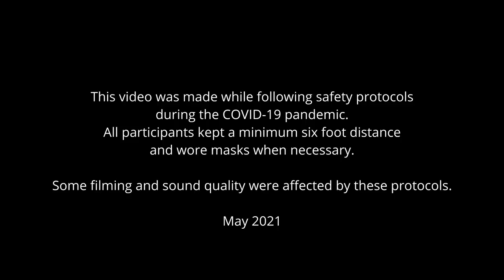Debra Olin, Curator Talk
Hi, I'm Debra Olin, I'm a visual artist and the gallery coordinator of Brickbottom Gallery and I'm here to welcome you to the gallery and announce an exhibition that’s going to open in December called “Somerville as Muse”. A couple years ago, I was awarded a community curator grant from the Somerville Museum to put together a show - a retrospective of David Campbell’s paintings and drawings called “The Art of Observation” so while I was sitting up that exhibition, I started to notice other artists that use Somerville as their inspiration and I thought wouldn't it be great if I could put up a companion exhibition somewhere else in the city that would highlight these other artists as well and so that's where “Somerville as Muse” came from. I want to say that although David Campbell was the perfect artist to represent the art of observation, he wasn't the first artist that contributed to my interest in this subject and I want to talk for a minute about this painting. This is by the artist David Scholl. David Scholl passed away in 2011 and he was an original founding member of the Brickbottom Artists Building along with David Campbell and myself. This is a painting, a watercolor, that he did of the radiator yard in Union Square and I would walk by this radiator yard all the time and I noticed it but it didn't have much of an effect, and David Scholl, he studied this radiator yard and he sketched it and he painted numerous paintings of the scene and scenes like it. David taught me that it was important to pay attention to your surroundings and that through an artist's eyes, the everyday landscape was elevated and that it was important to pay attention.